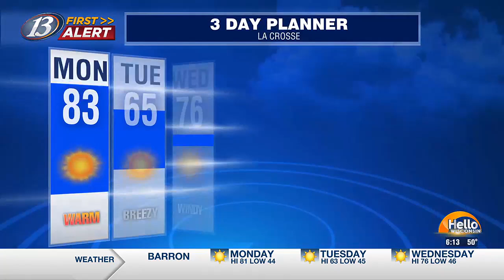13 First Alert Forecast: Hello Wisconsin (9/30/24)